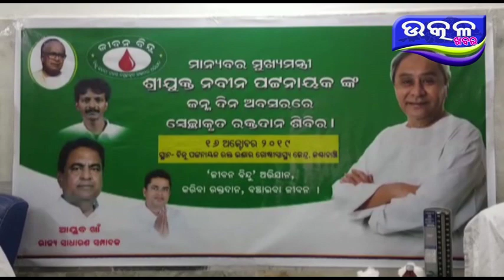ମୁଖ୍ୟମନ୍ତ୍ରୀ ଙ୍କ ଜନ୍ମଦିନ ଉପଲକ୍ଷେ ରକ୍ତଦାନ ଶିବିର Ajira Odisha Utkal Khabara